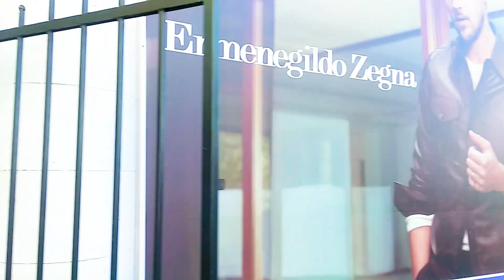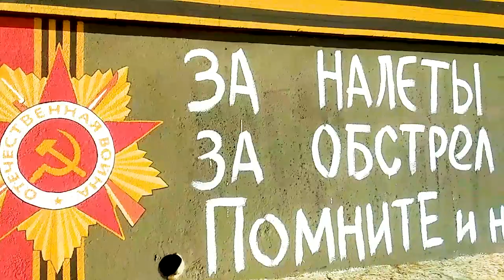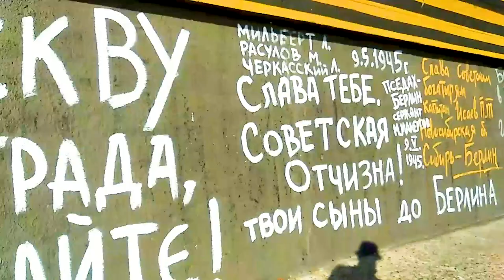👼🏼 прогулка по Сочи на праздник 9 мая. С днём победы родные наши любимые старики! Ура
☀   Вот такие нежные создания обитают в Сочи            ☀ РАЗВЕРНИ ОПИСАНИЕ ☀